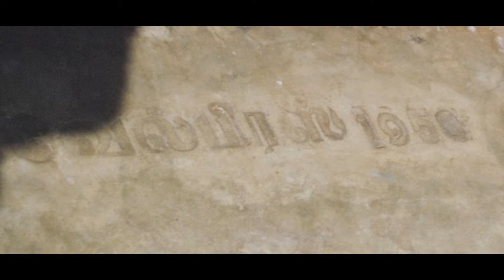Andre Jansen,Trudy Visman, India, Tiruchirappali, Sriramapuram, Thanjavur